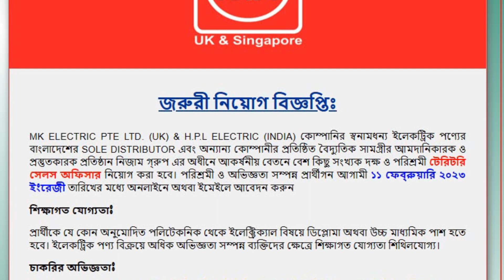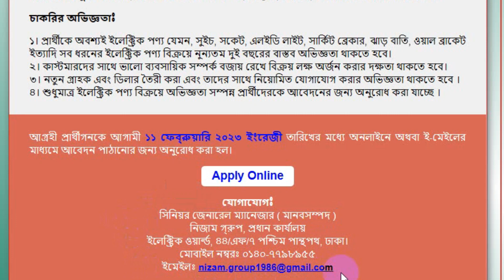Nizam Group Job Circular 2023/নিজাম গ্রুপ নিয়োগ বিজ্ঞপ্তি ২০২২/MK Electric Pte Ltd job circular 2023